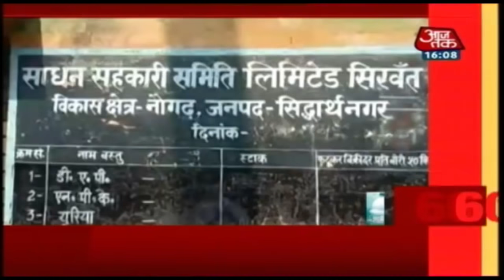आज शाम की ताजा खबरें | Nonstop 100 | January 20, 2019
Watch hundred top trending hot news topics of the hour in Shatak Aajtak!